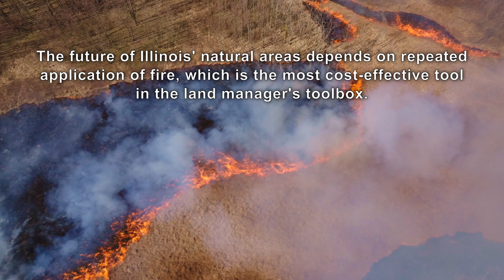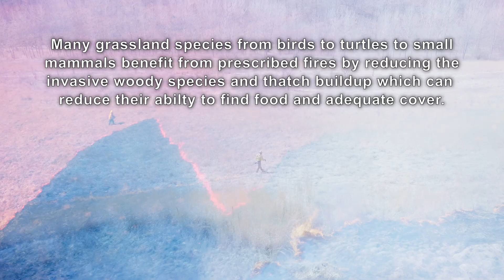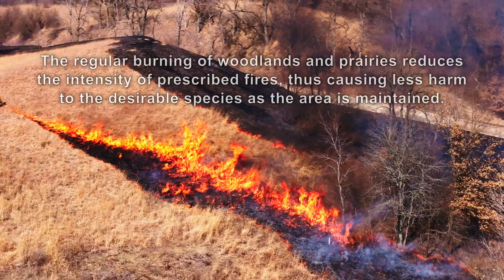The Benefits of Prescribed Burns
IDNR staff conducts about 200 prescribed burns at state sites annually. Historically, Illinois was shaped by regular fire events and the native flora and fauna adapted accordingly. Today, most natural landscapes in the state are no longer burned because of safety issues or lack of personnel. Without fire, natural landscapes can become overrun with thickets of invasive plants, including the bush honeysuckle, autumn olive, and multiflora rose, which means native plants and animals struggle to survive in these degraded habitats.

The future of Illinois' natural areas depends on related application of fire, which is the most cost-effective tool in the land manager's toolbox. By removing accumulated dry vegetation, prescribed burns reduce the amount of fuel available for wildfires, making them less likely and less intense.

Prescribed burns improve wildlife habitat by promoting the growth of native plants and helping control the spread of invasive exotic plant species.

Many grassland species, from birds to turtles to small mammals benefit from prescribed fires by reducing the invasive woody species and thatch buildup which can reduce their ability to find food and adequate cover.

Nutrient Cycling, when the organic plant matter is burned, releases essential nutrients to the soil that is utilized by plants to increase growth, flowering, and seed production. In many cases, the ecosystems IDNR manages with fire would disappear without this important factor.

The regular burning of woodlands and prairies reduces the intensity of prescribed fires, thus causing less harm to the desirable species as there is maintained. Prescribed burning remains one of the cheapest and most effective methods for managing land whereas mechanical and chemical treatments are more expensive and time consuming.